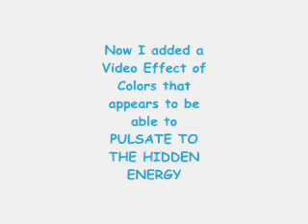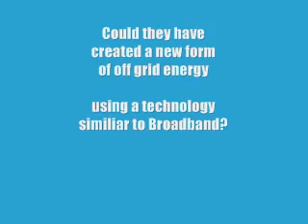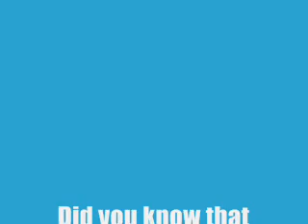HAARP HIDDEN RF Pulses ENERGY FIELD?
Can they make every TREE A CELL TOWER?
Buildings? With help from nanotechnology?